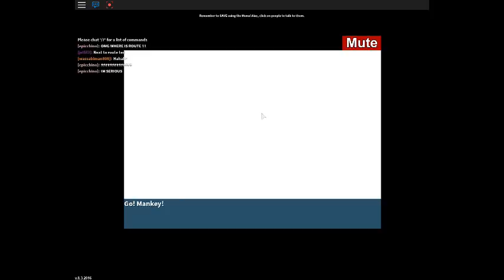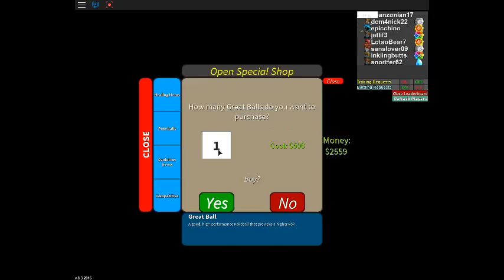Project: Pokemon | Part 6 | A New Shiny Friend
I never though id be that lucky